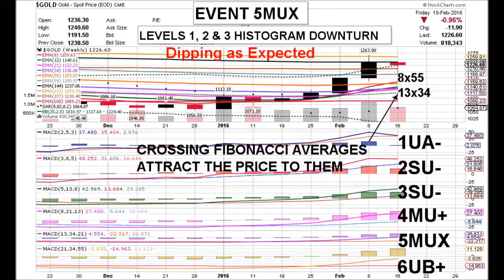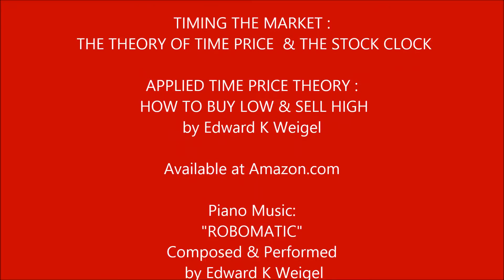GOLD $GOLD 02 26 16 WEEKLY STOCK CHARTS with GPS like Time Price Coordinates & Events by Edward K W